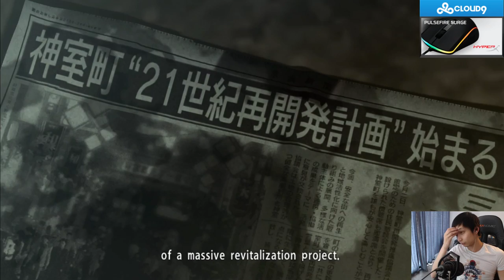SingSing 7th June #5 Yakuza 0